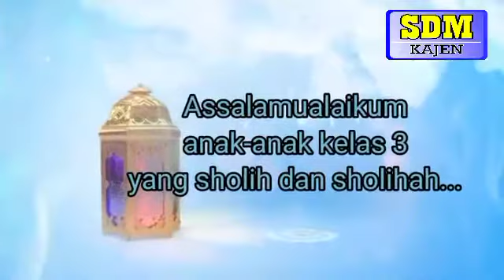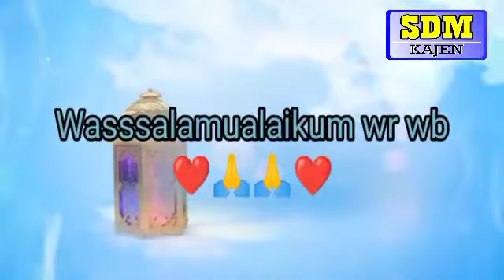Kelas 3 - Murajaah Asmaul Husna | SD Muhammadiyah Kajen